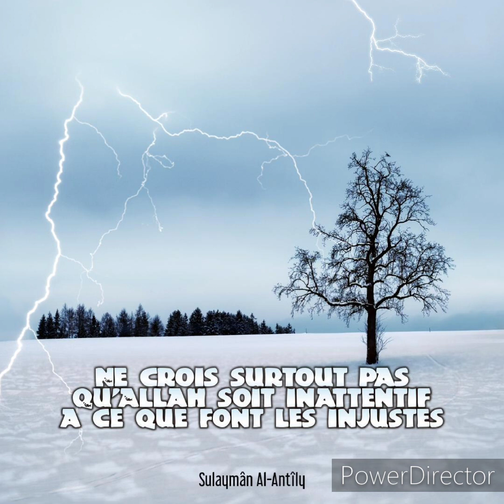Ne crois pas qu'Allah soit inattentif à ce que font les injustes.